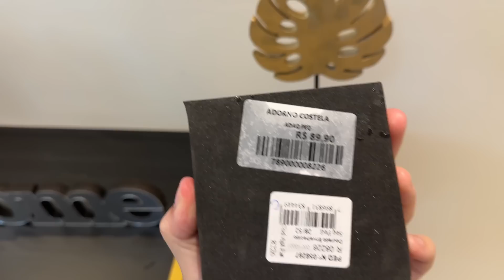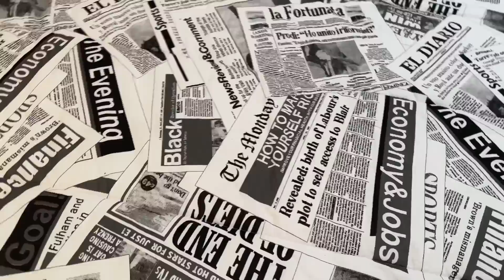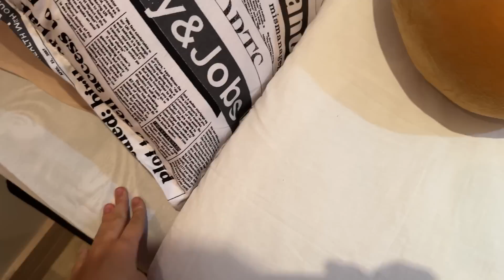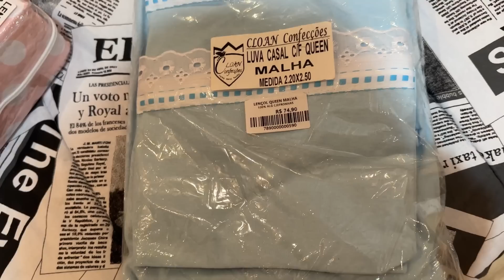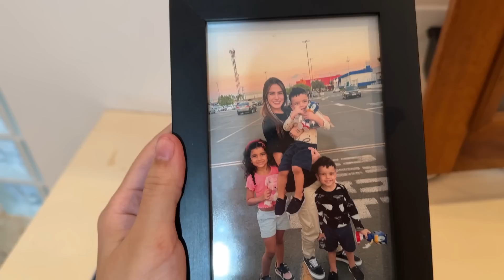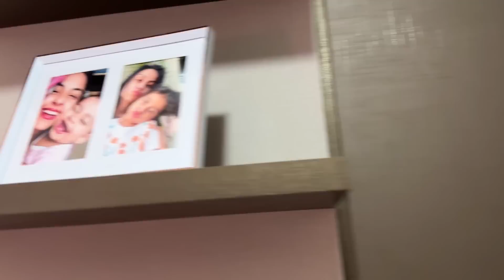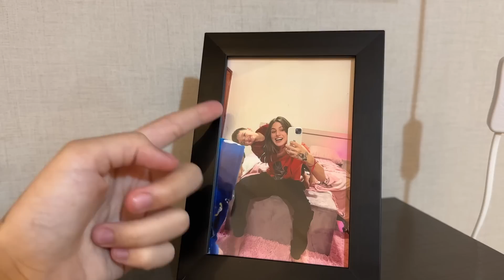REFORMA DA ANTIGA CASA | DECORAÇÕES NOVAS + COMPREI UM PRESENTÃO PRA SARINHA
façam o orçamento de vocês, trabalho impecável, mostro resultado no próximo vídeo! ❤️